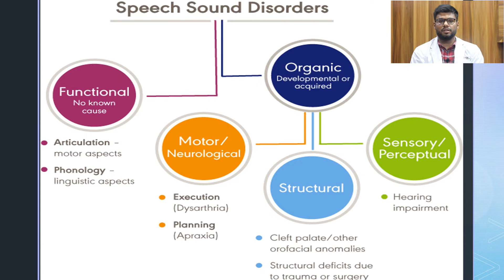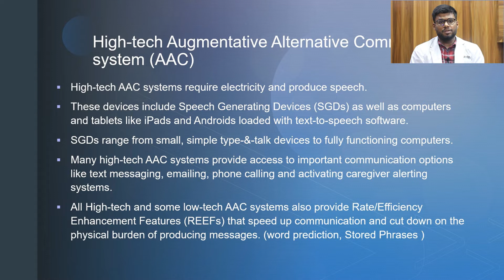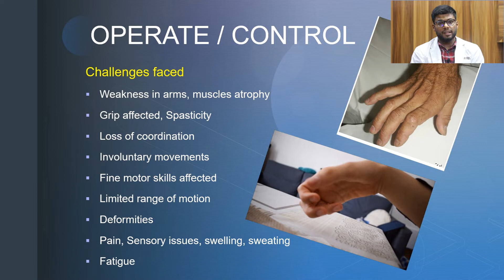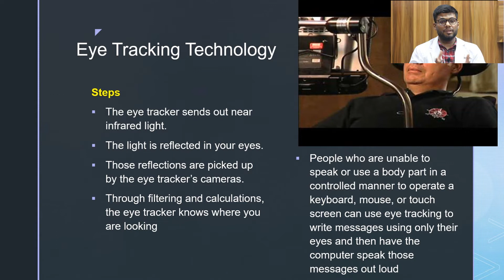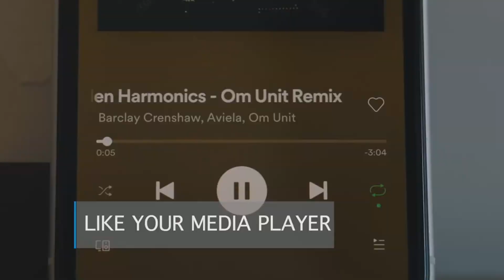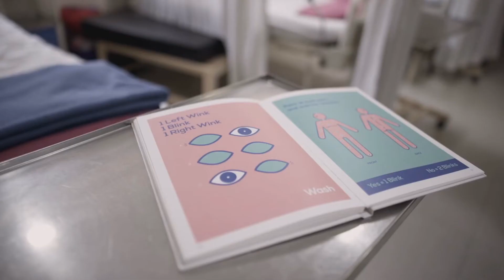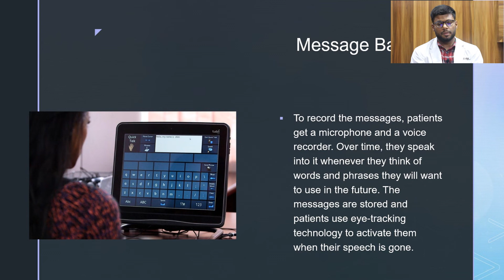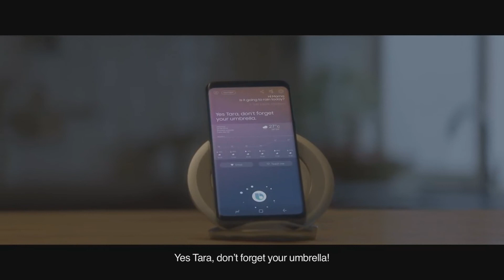Use of Speech Assistive Devices in ALS MND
Dhilip Mohanan is presently working for  in the Department of Speech Language pathology, Neurogen brain & Spine Institute. His  Graduation and post graduation  is from Manipal Academy of Higher Education and Bharati Vidyapeeth, Pune. Volunteers for Asha Ek Hope foundation